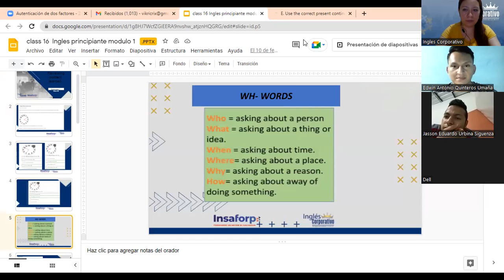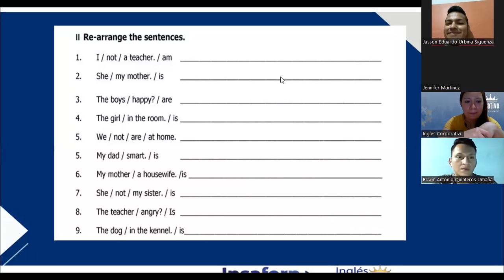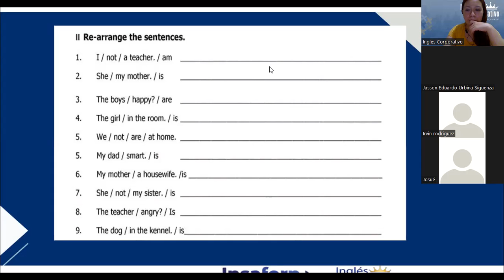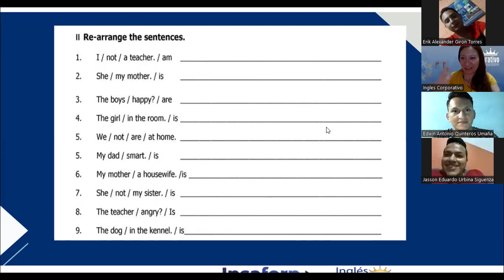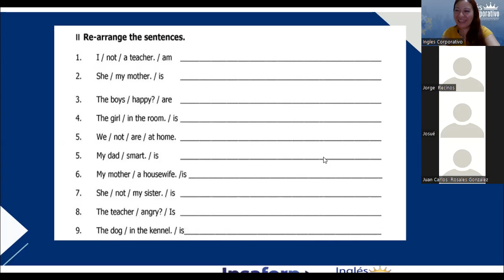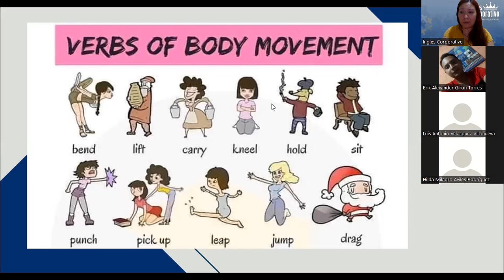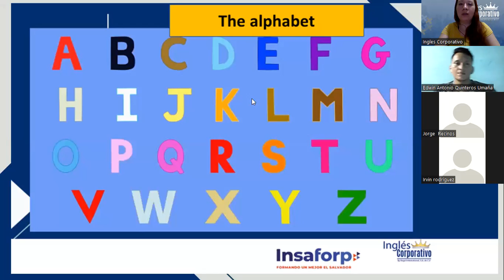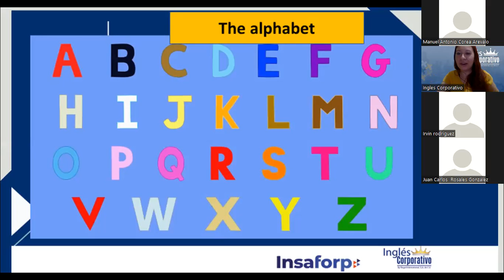Ingles Corporativo-FINAL REVIEW AND PRACTICE, Class# 16 - Day 16.